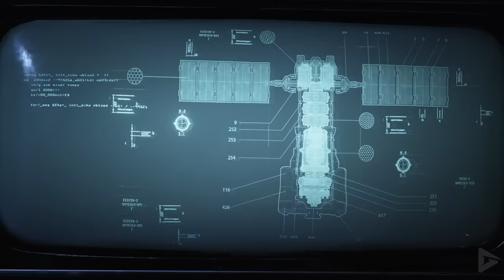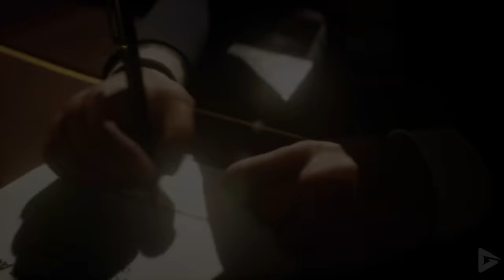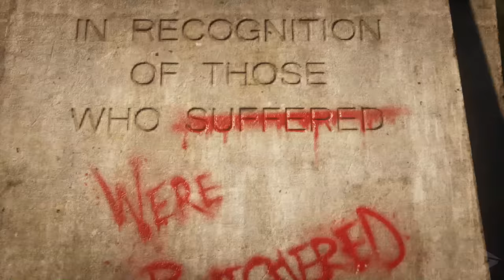GEARS OF WAR 5 All Cutscenes (Game Movie) 1080p 60FPS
The world is crumbling. The Swarm has corrupted the Coalition’s robot army and is descending upon human cities. With danger closing in, Kait Diaz breaks away to uncover her connection to the enemy and discovers the true danger to Sera – herself.

In my opinion, Gears 5 has the best campaign in the series since Gears of War 2 (still the best). The story has some real meat to it, the open world sections and side missions aren't that deep but fun enough to not feel tacked on. They clearly tried new things here, and it works for the most part. The game is absolutely beautiful and feels buttery smooth. It's definitely worth a try, especially since you only need to pay $2 to play it with the game pass. $2! This is not a sponsored freaking vid, it's just that good of a deal. I can't get over that.

As always we have included important gampeplay, relevant dialogue and all cutscenes to stitch together a fluid cinematic experience.  We hope you enjoy!